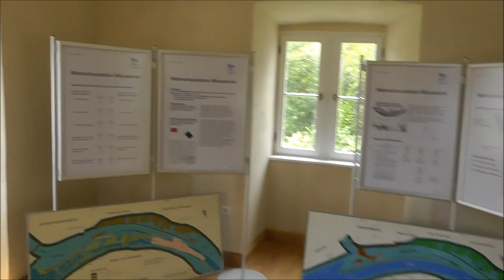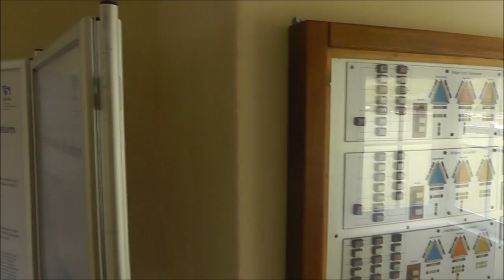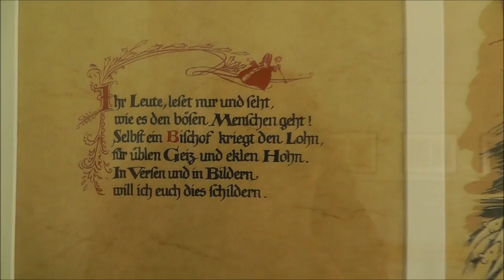Bingen am Rhein - Mäuseturm Besichtigung (inkl. Virtueller Rundgang)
BINGEN AM RHEIN
Meinen zweiten Besuch auf dem Binger Mäuseturm habe ich diesmal auf Video versucht fest zuhalten. Ehr eine kleine Erinnerung für mich gedacht, aber ich hoffe es gefällt vielleicht doch dem ein oder anderen Binger. Grüße auch nach kaltnaggisch!